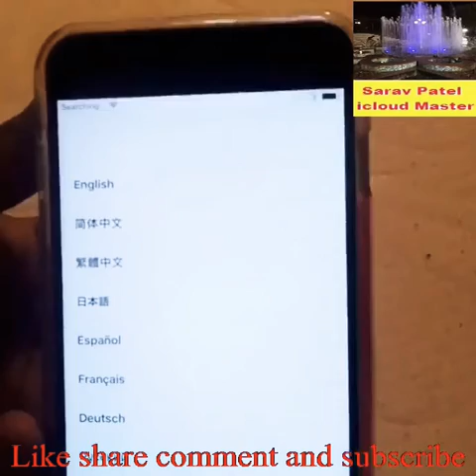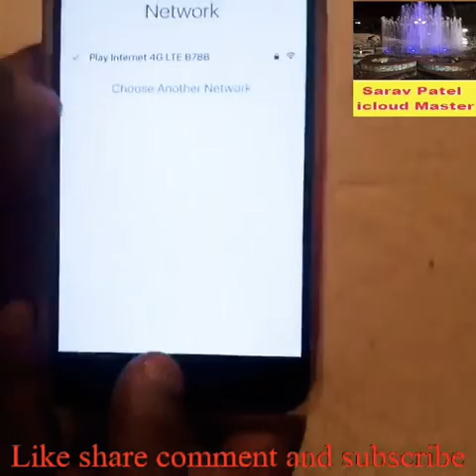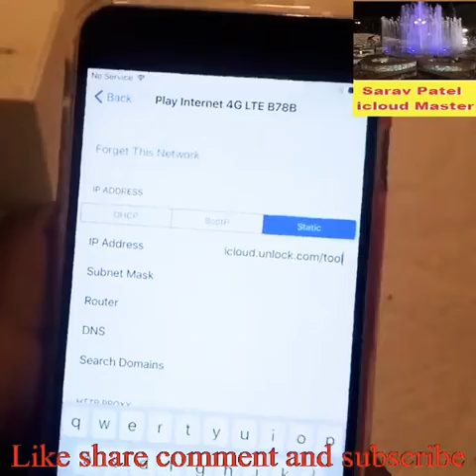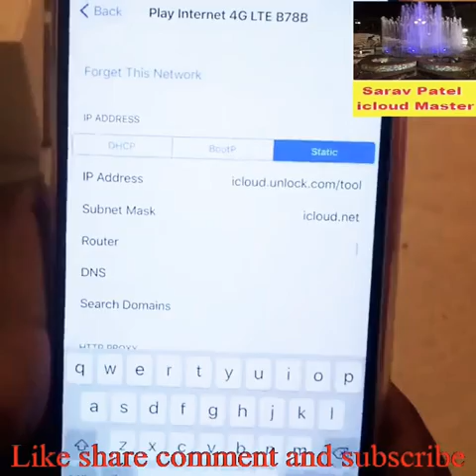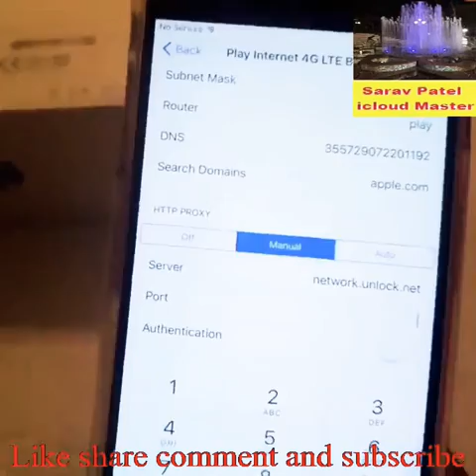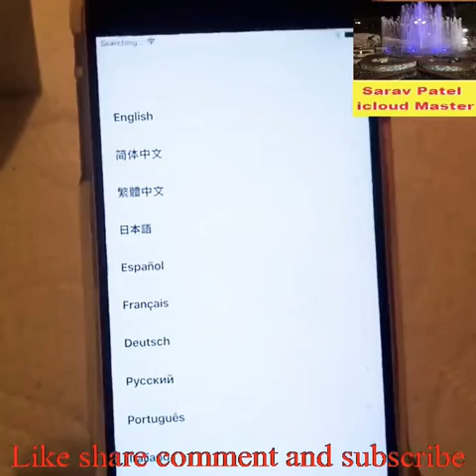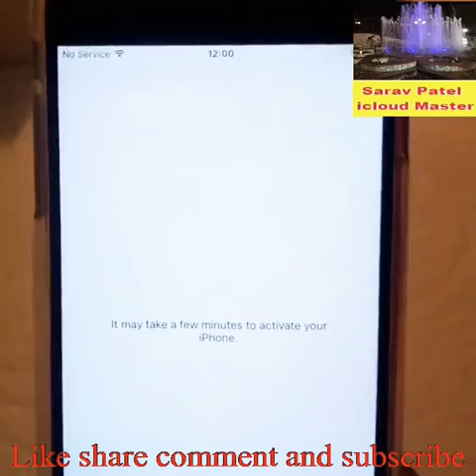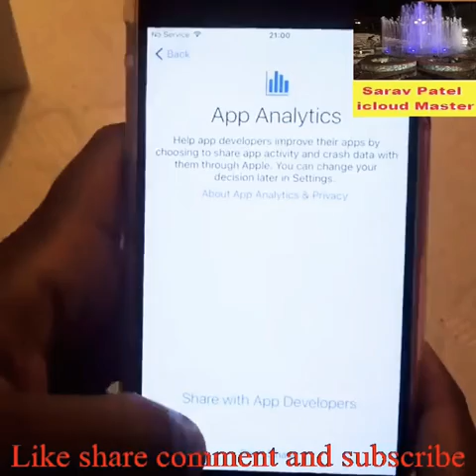ios 11 icloud bypass activation lock using New X DNS server 100% working iphone latest 2018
(available tools in this zip file: Doulci activator, Icloudin tool, icloud removal rool, DNS Server, icloud patcher, ionic activation, icloud break tool, unlocking v5.0 tool)

ios 11.2.1 , 11, 10.3.3 bypass icloud activation without tools 100% working latest 2017

When I reach 1000view that time i share tool link. to all my subscribers

i can not share full video. u can watch on google
tool download link find in google.
this method is work 1000000% and this method use all hacker..

its real hack method.

Iphone Icloud Activation Bypass Tools Download Link :(If http site does not working then change to https. )

Sarav’s Equipment Links*:

Generic Tool Kit with Box
Generic IC Chip Repair Thin Blade Tool

›Charging:
USB ammeter
Bona fide MFI charging cables
Anker

›Ultrasonic cleaning:
Crest iphone sized cleaner
Branson EC cleaning fluid

›Hot Air:
My hot air station
Recommended station

›Small supplies:
My favorite tweezers
My favorite flux
My favorite solder
Kapton tape
My blue mat
Low melt alloy

›Diagnostic tools:
DC Power supply
Multimeter: Fluke 115
Fine point tips for multimeter
Freeze spray Step by step icloud bypass process